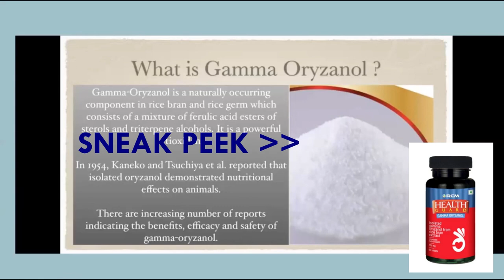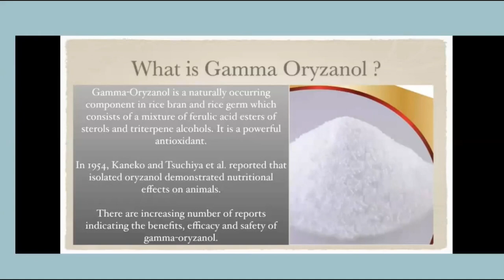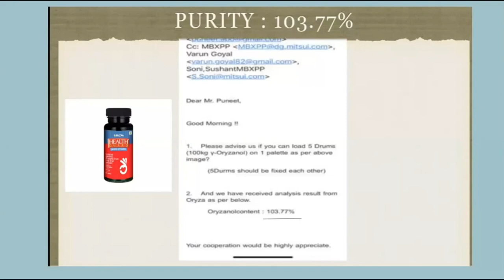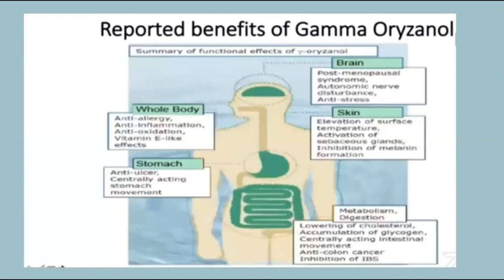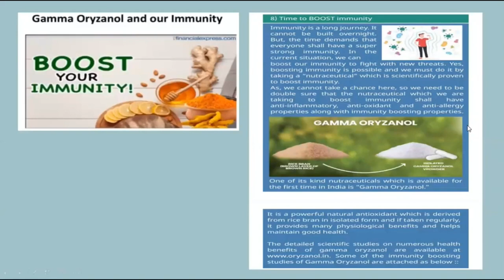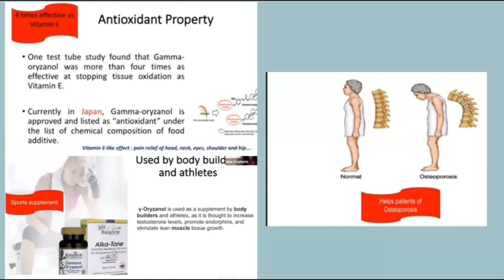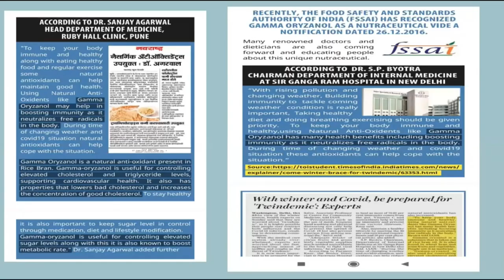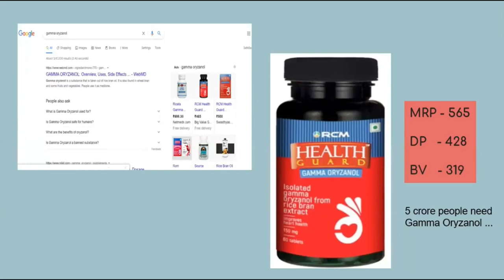GAMMA ORYZANOL - The Miracle Molecule | Antioxidant - Rice Bran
TIME STAMP
00:00 INTRO
02:51 Training Video